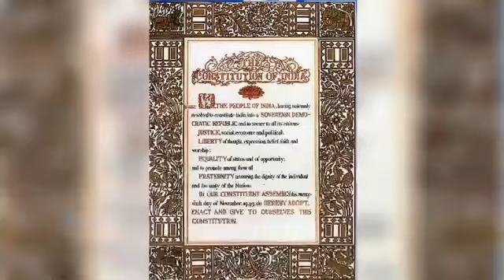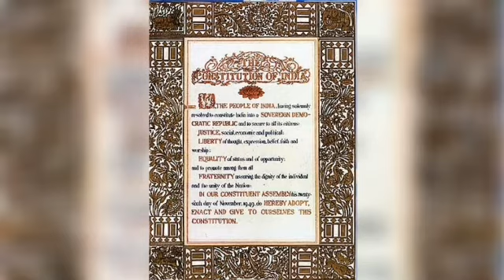PSC REPEATED CONSTITUTION QUESTIONS LAST 5 YEARS KeralaPSCExamTopper.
This is useful for all PSC exams like LD Clerk, Police Constable, Last Grade,University Assistant,VEO,Kerala Administrative Service, KAS, Company Assitan, Secretariat Assistant And University Assistant

5.PSCറാങ്ക്നിർണ്ണയിക്കുന്നചോദ്യങ്